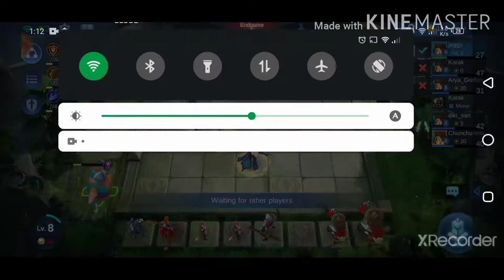1HP LEFT!!! EPIC ENDING -DRAGON+MARKSMAN+ELF SYNERGY